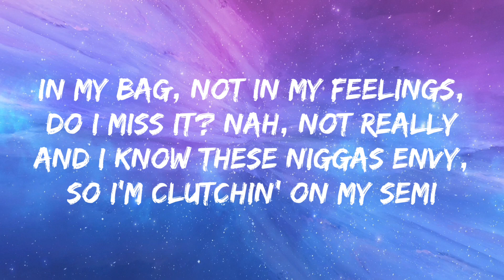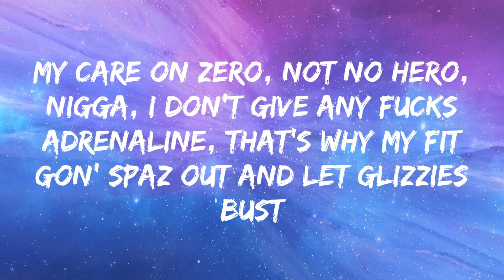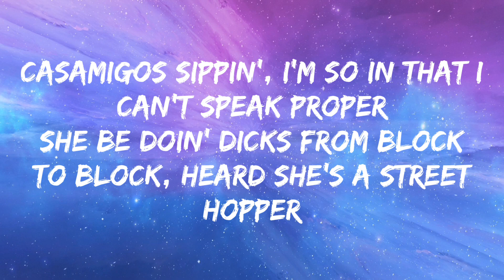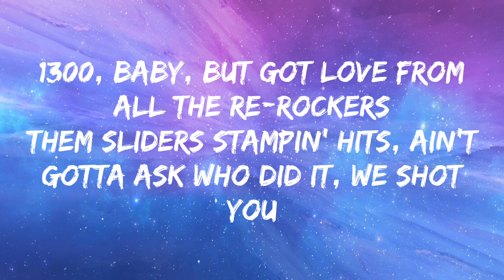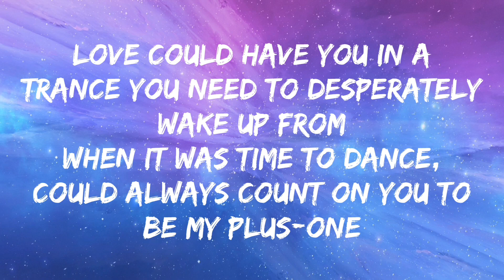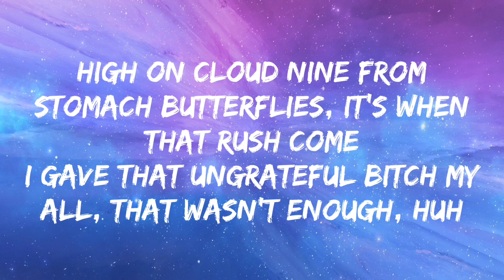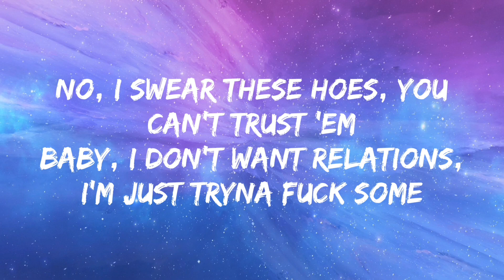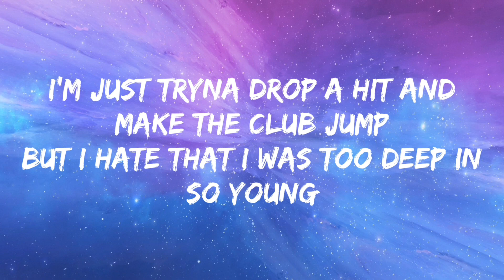Polo G - My All (Lyrics)